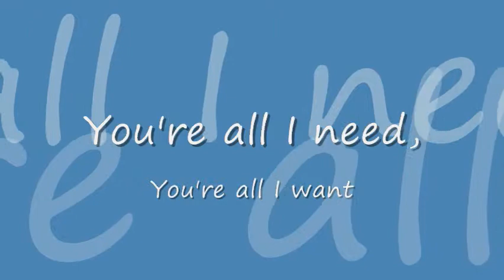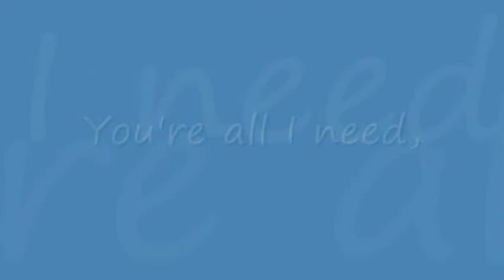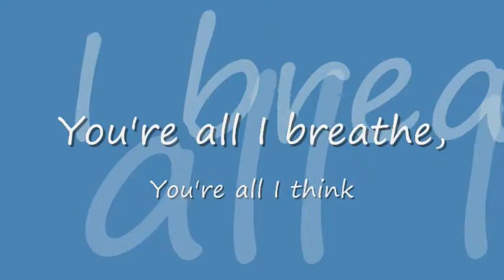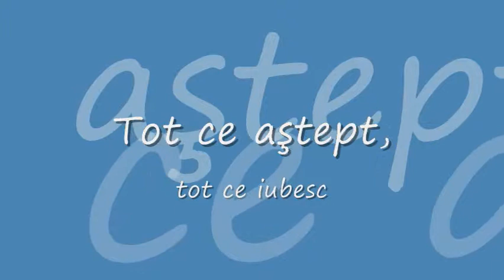Arina Băjenaru - You're all I need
"Jesus said unto him: I am the Way, the Truth, and the Life. No man comes unto the Father, but by me." (John 14:6)

"In the last day, that great day of the feast, Jesus stood and cried, saying: If any man thirst, let him come unto me and drink! He that believes on me, as the scripture had said, out of his belly shall flow rivers of living water. And this spoke he of the Spirit, which they that believe on him should receive." (John 7:37-39)

"Verily, verily, I say unto you: he that believes on me has everlasting life. I am that bread of life. Your fathers did eat manna in the wilderness, and are dead. This is the bread which comes down from heaven, that a man may eat thereof, and not die. I am the living bread which came down from heaven: if any man eat of this bread, he shall live for ever.  And the bread that I will give is my flesh, which I will give for the life of the world. The Jews therefore strove among themselves, saying: How can this man give us his flesh to eat? Then Jesus said unto them: Verily, verily, I say unto you: except ye eat the flesh of the Son of man, and drink his blood, ye have no life in you. Whosoever eats my flesh and drinks my blood, has eternal life; and I will raise him up at the last day. For my flesh is meat indeed, and my blood is drink indeed. He that eats my flesh and drinks my blood dwells in me, and I in him. As the living Father has sent me, and I live by the Father, so he that eats me, even he shall live by me. This is that bread which came down from heaven, not as your fathers did eat manna, and are dead: he that eats of this bread shall live for ever." (John 6:47-58)

Then spoke Jesus again unto them, saying: I am the light of the world: he that follows me shall not walk in darkness, but shall have the light of life." (John 8:12)

"Then said Jesus unto them again: Verily, verily, I say unto you, I am the door of the sheep. All that ever came before me are thieves and robbers: but the sheep did not hear them. I am the door: by me if any man enter in, he shall be saved, and shall go in and out, and find pasture. The thief comes not, but for to steal and to kill and to destroy. I am come that they might have life, and that they might have it more abundantly. I am the good shepherd: the good shepherd gives his life for the sheep. But he that is an hireling, and not the shepherd, whose own the sheep are not, sees the wolf coming, and leaves the sheep and flees; and the wolf catches them, and scatters the sheep. The hireling flees, because he is a hireling, and cares not for the sheep. I am the good shepherd, and know my sheep, and am known of mine. As the Father knows me, even so know I the Father: and I lay down my life for the sheep. And other sheep I have, which are not of this fold: them also I must bring, and they shall hear my voice; and there shall be one fold and one shepherd. Therefore does my Father love me, because I lay down my life, that I might take it again. No man takes it from me, but I lay it down of myself. I have power to lay it down, and I have power to take it again. This commandment have I received of my Father. [...] My sheep hear my voice, and I know them, and they follow me, and I give unto them eternal life; and they shall never perish, neither shall any man pluck them out of my hand. My Father, which gave them to me, is greater than all; and no man  is able to pluck them out of my Father's hand. I and my Father are one." (John 10:7-18,27-30)

"I am the true vine, and my Father is the husbandman. Every branch in me that bears not fruit he takes away: and every branch that bears fruit, he purges it, that it may bring forth more fruit. Now ye are clean, through the word which I have spoken unto you. Abide in me, and I in you. As the branch cannot bear fruit of itself, except it abide in the vine; no more can ye, except ye abide in me. I am the vine, ye are the branches: he that abides in me, and I in him, the same brings forth much fruit: for without me ye can do nothing. If a man abide not in me, he is cast forth as a branch, and is withered; and men gather them, and cast them into the fire, and they are burned. If ye abide in me, and my words abide in you, ye shall ask what ye will, and it shall be done unto you. Herein is my Father glorified: that ye bear much fruit; so shall ye be my disciples. As the Father hath loved me, so have I loved you: continue ye in my love. If ye keep my commandments, ye shall abide in my love; even as I have kept my Father's commandments, and abide in his love. These things have I spoken unto you, that my joy might remain in you, and that your joy might be full. This is my commandment: that ye love one another, as I have loved you. Greater love hath no man than this: that a man lay down his life for his friends." (John 15:1-13)

"He which testifies these things says: Yes, I come quickly. Amen. Even so, come, Lord Jesus!" (Rev. 22:20)